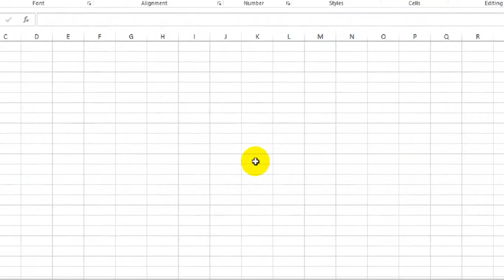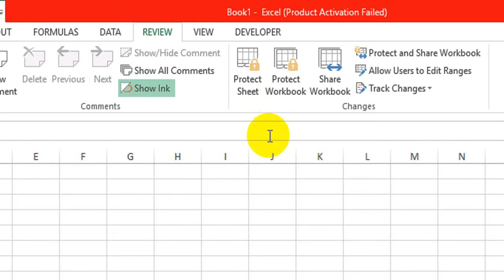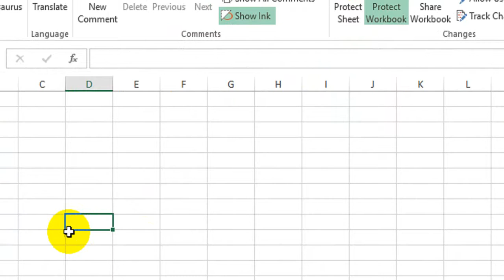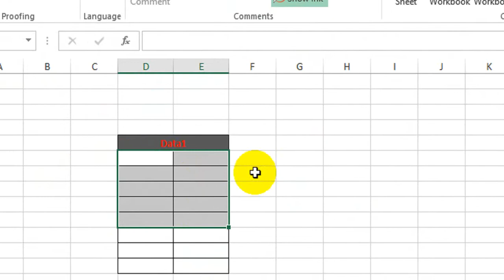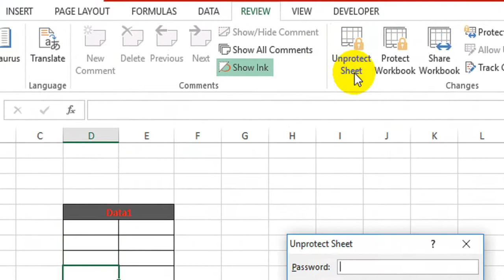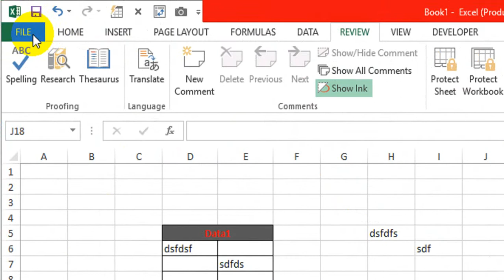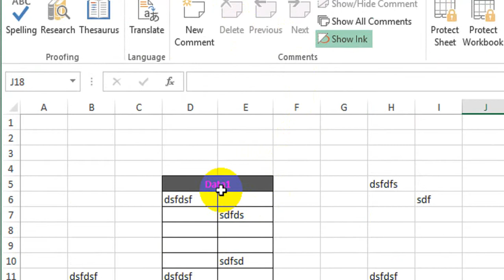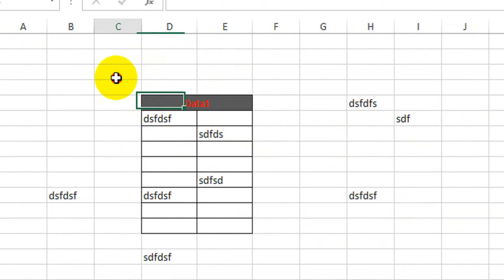Excel Lesson # 19 | For Beginners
How to Use Convert Formula in Excel | Easy Way to Convert Unit | MS Excel 2013 Tutorial in Hindi